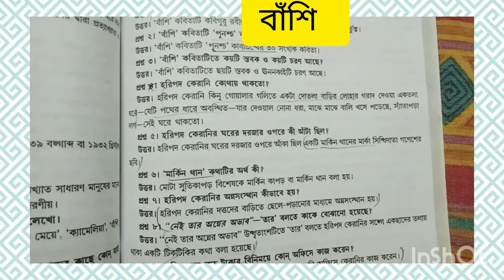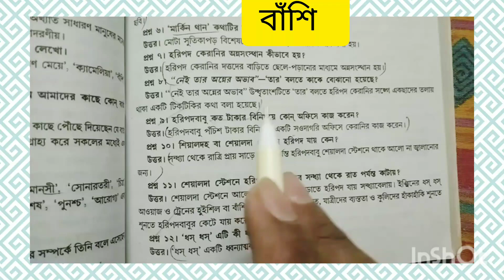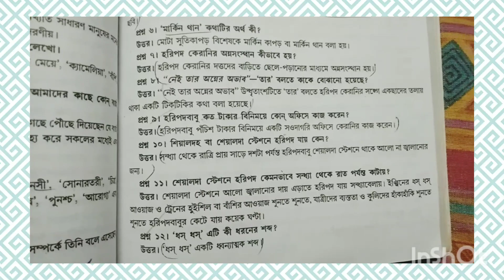বাঁশি কবিতা ছোট প্রশ্ন রবীন্দ্রনাথ ঠাকুর Semester CU #@taichymusicandtution8775